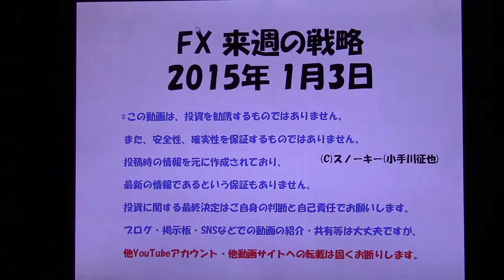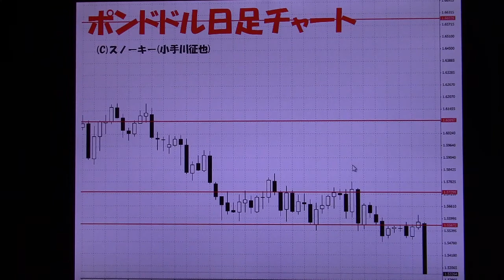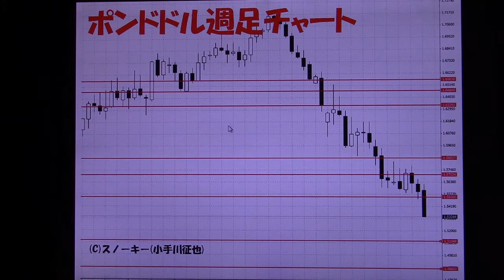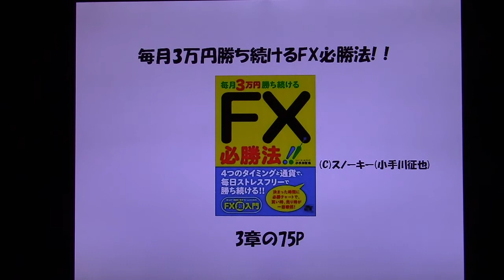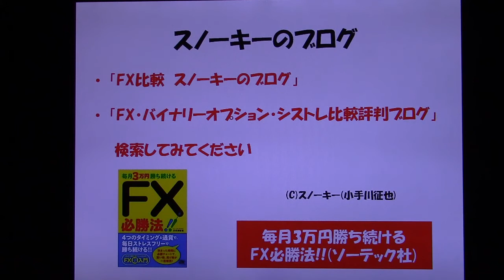FX 来週の戦略 2015年1月3日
FX 来週の戦略 2015年1月3日の為替予想と戦略です。

前回の米雇用統計発表時の為替の値動きはこちら。